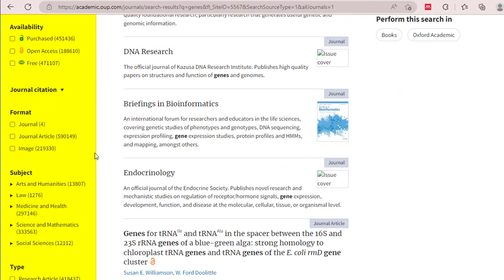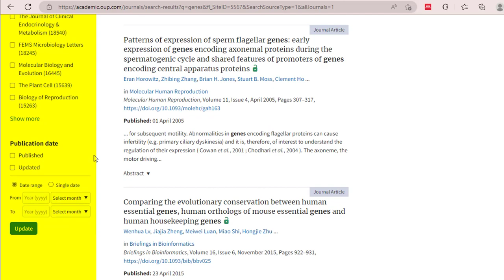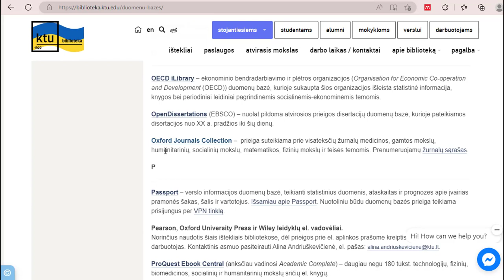Oxford Journals Collection (paieškos vadovas)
Šioje vaizdo medžiagoje parodoma, kaip atlikti straipsnių paiešką arba teminių žurnalų paiešką Oxford Journals Collection duomenų bazėje. Kaip nusistati informacijos atrankos kriterijus.